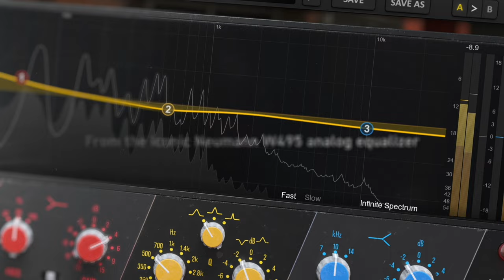Pulsar w495, an accurate emulation of the Neumann w495 3-band EQ.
MAKE QUICK MIX DECISIONS WITHOUT OVERTHINKING!

Pulsar w495 is an accurate emulation of the Neumann w495 3-band EQ.

These EQ's were used to master 90% of the vinyl records manufactured from the 1970s to the 1990s. But even after this golden age, many mastering engineers still love this EQ.

To take Pulsar w495 a step further, we added the functionalities you'd expect from a modern plugin:

*On-screen curve edition
* Per band Mid-Side Processing options
* Auto gain compensation
* Comprehensive digital metering
* Spectrum Analysis
* Smart and resizable GUI
* Up to 8x oversampling
* Presets from world-class sound engineers

A huge thanks to everyone who contributed to the release of this plugin, and to all Pulsar Audio plugins users, who allow us to continue doing what we love.

» Join the Pulsar community